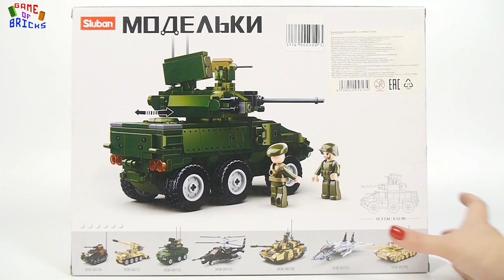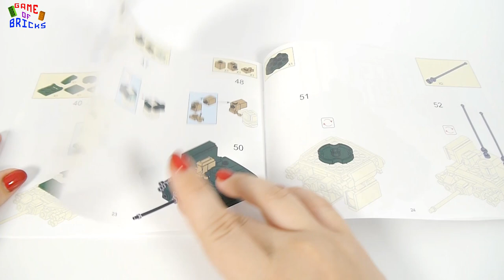Sluban models M38-B0753 Jaguar EBRC Reconnaissance Combat Armored Vehicle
This lego army set includes Lego army minifigures with weapons, lego rocket launcher.

You can build your lego city or lego army diorama!

Video is NOT specially made for kids! The author demonstrates a set from his collection.

Automotive Force by Silent Partner
Move It or Lose It by Silent Partner
World Map by Jason Farnham
Synergy by Geographer